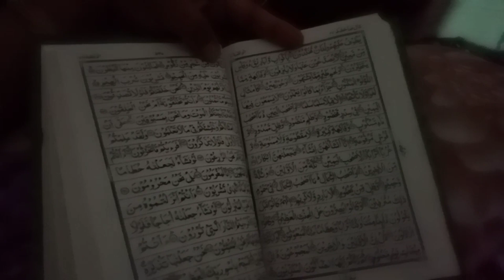Lailatul Kadar Ki Dusre Raat||Ghar or YouTube dono kaam akele karna padta hai 🥺|Nazrana zahid vlog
lailatul Kadar mein kitne rekat namaz padhe
lailatul Kadar mein kaise dua kare
lailatul Kadar mein kon sa surha padhe